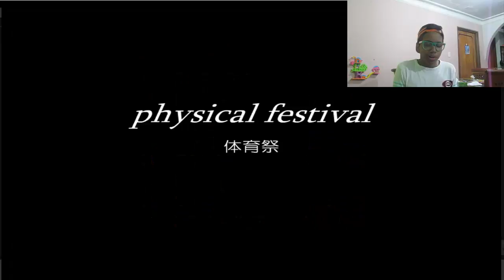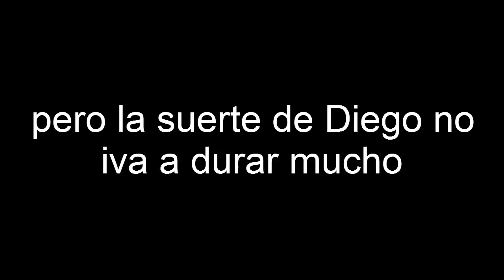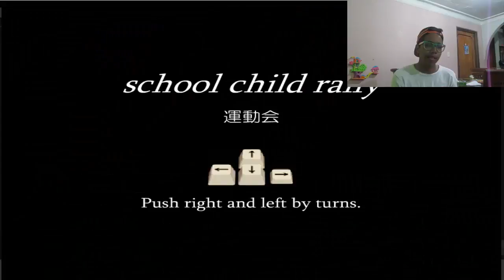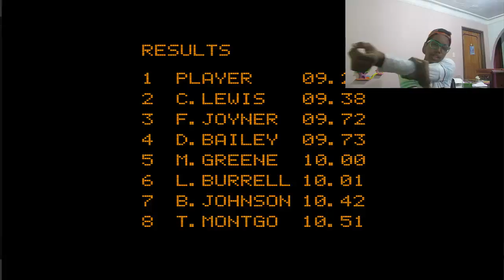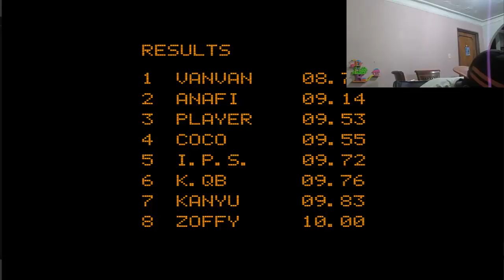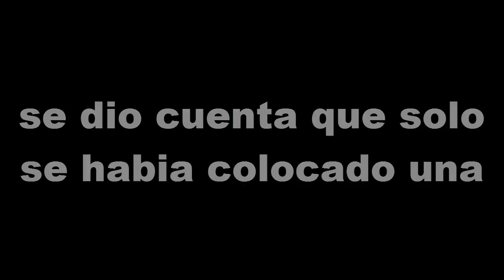TODA UNA LUCHA / SPTINTER / DIEGO HX